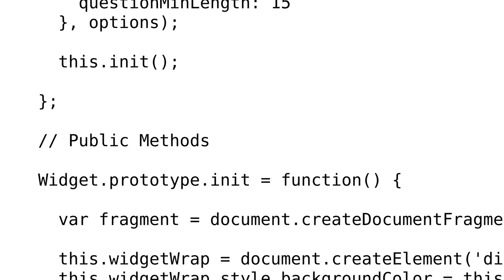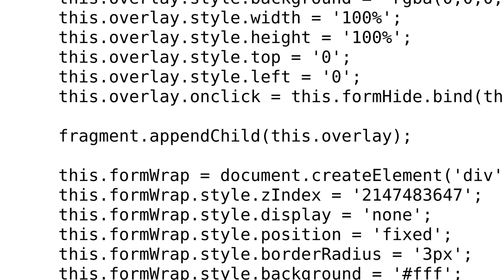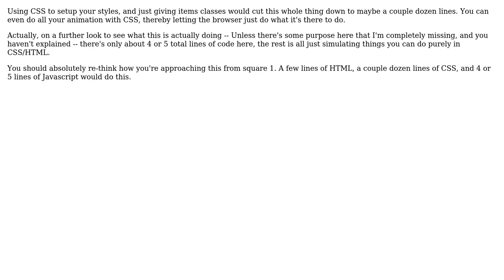Widget for collecting leads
With thanks & praise to God, and with thanks to the many people who have made this project possible! | Content (except music & images) licensed under CC BY-SA | Music | Images & others | With thanks to user sDima user Eric Blade and the Stack Exchange Network Trademarks are property of their respective owners. You are responsible for your own actions.